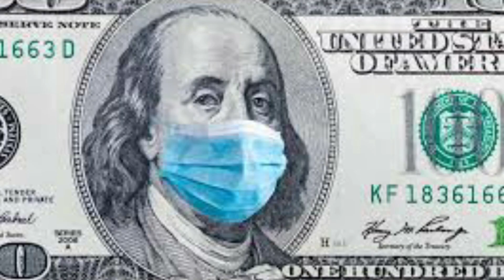Voici les différents types d'agriculture dans le monde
Ce tuto se base sur les différents  types d'agriculture dans le monde et leurs problématiques. Dans la lutte pour sauver la planète,  il faut intégrer l'analyse des différentes pratiques agricoles dans le monde.